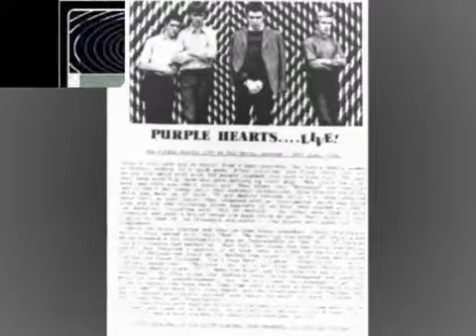makin time need somebody